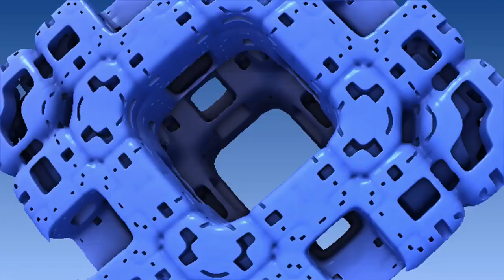Филипп_Киркоров в анекдотах с DJ DED21 от 20 октября 2020 или от меня все бабульки без ума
Здравствуйте. Филипп Киркоров в анекдотах с DJ DED21 от 20 октября 2020 или от меня все бабульки без ума - я постараюсь чтобы было смешно - так как смеяться полезно для здоровья. Спасибо за внимание и поддержку. Это самодеятельность. Продолжение следует. Видеоролик изготовлен на домашнем компьютере. Очень смешные
анекдоты  являются продолжением остальных видеороликов моего канала.   .  .  . Автор канала Анекдоты с dj ded21 не является специалистом. Поэтому дед петруха принимает все советы и рекомендации. Иногда спрашивают что такое A N I B T I KO и кто это

Вообще, большинство пищевых отравлений начинается со слов: "Да х@ле ему в холодильнике будет!?"

Кандидата спрашивают:
— Почему вы решили баллотироваться?
Да вы посмотрите, что творится!
Власть погрязла в роскоши, в коррупции и безделье!
— И вы хотите со всем этим бороться?
Зачем?
Я хочу во всем этом участвовать!

- Милый, если бы ты знал, как мне хочется черной икры!
- Так купи банку кабачковой. Сверху она всегда черная...

Русские купили японские часы, которые голосом сообщают клиенту его вес.
Стали их опробывать. Взошла на весы русская дама. Весы говорят:
- Один сойдите, позаласта!

Знаете ли вы, что питерские гопники не трогают людей, которые в 12 часов ночи могут дать вразумительный ответ на вопрос "Как пройти в библиотеку?".

Во время судебного процесса адвокат обращается к свидетелю: — Это правда, что вы получили крупную сумму денег за оказание противодействия следствию? Свидетель молчит. Адвокат повторяет свой вопрос — молчание, повторяет в третий раз — снова молчание. Судья: — Свидетель, почему вы не отвечаете на вопрос?! — Ой, извините, господин судья — я думал, это он к вам обращается...

На старой работе под конец дня, когда надоедало работать, я делал так: шел в пустую комнату, где стоял большой неисправный принтер, и включал его в розетку. От этого на всем этаже выбивало пробки, начальство впадало в печаль и сваливало домой. А за ним и все остальные

Учительница на уроке:  — Вовочка, ты что, не видишь, что твой сосед по парте спит? Давай-ка, разбуди его. — А почему я? Он же из-за вас уснул, вот вы и будите

- Матрёна, ты что, всю водку выпила?! Мы же договорились по чуть - чуть для храбрости.
- Вы ушли. Я осталась одна и испугалась!

Женщина приходит к гадалке: - Помните, я была у вас пять лет назад? Вы еще нагадали мне богатого мужа и пятерых детей. - Помню... - Я хочу узнать - а муж у меня когда будет?

Мужик садится в автомобиль для сдачи вождения на права.
Только уселся, а ему экзаменатор говорит:
- Так, спасибо, можете выходить, вы не сдали!
Мужик, возмущено:
- Как так я не сдал, если я даже не ехал еще?!
Экзаменатор:
- А как вы можете ехать, если вы уселись на заднее сиденье?!

Молодые родители привезли своего новорожденного сына к врачу. Врач осмотрел его и сказал:
- У вас очень красивый ребенок.
- Вы наверняка говорите это всем новоиспеченным родителям.
- Нет, только тем, чьи дети действительно симпатичные.
- А что же вы говорите остальным?
- "Ваш ребенок так на вас похож!".

- Что, нашёл хату на Новый год, или опять как чмо последнее с родителями встречать будешь? - Ну, мам...